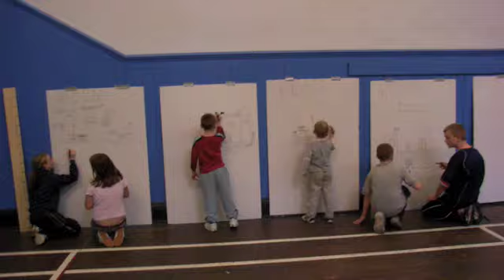Govan Reshuffle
Yearly event to fill community centre with lots of things to do for all the family, Stalls activities, film, talks, science, maps, computers, books and much more